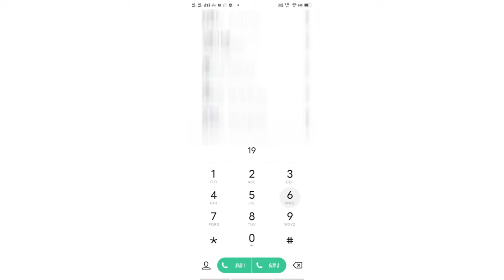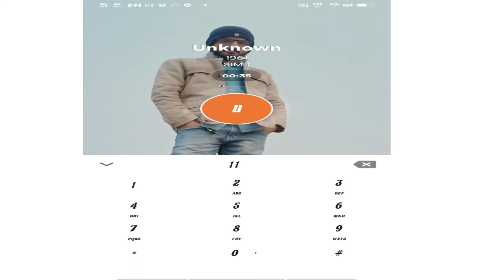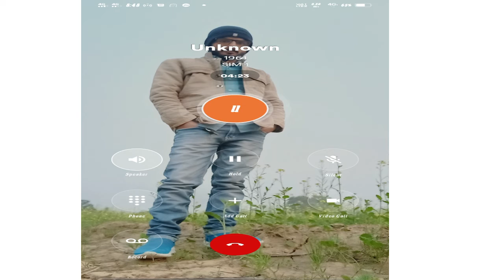Pancard number kaise nikale,how to find pan number,pan number search,pancard kho gaya number search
Dosto aaj is video me hum aapko batane ja rahe hai ki aap apne pancard number ko kaise search karenge keep watching

is channel par aapko csc, jan sewa kendra, computer repairing, all drivers, action files, online works, aur bhi bahut kuchh milega jo aapke liye kafi jyada jankari dene wala hoga